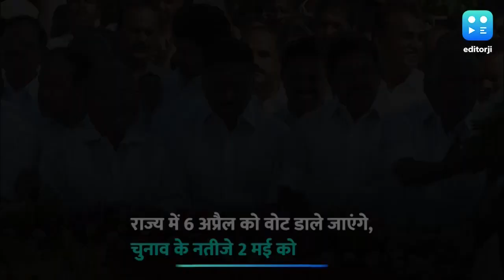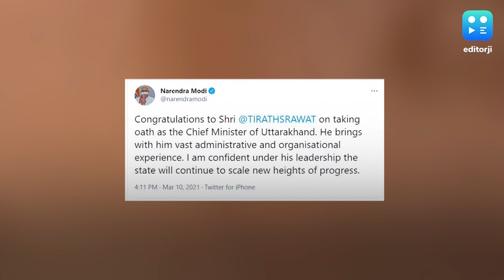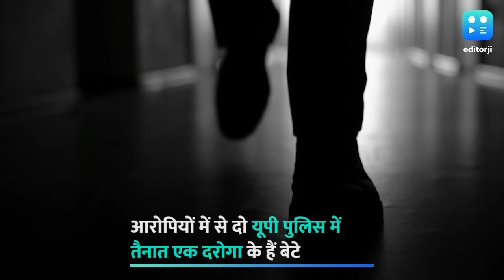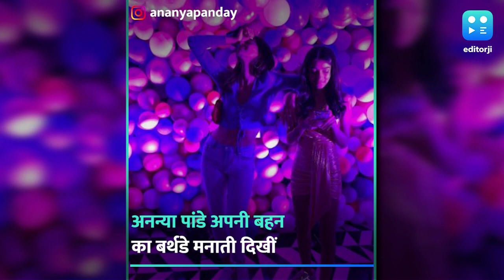नंदीग्राम में कार्यक्रम के दौरान ममता बनर्जी हुईं घायल, उत्तराखंड में तीरथ को दिया BJP ने बल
बुधवार को नंदीग्राम में एक कार्यक्रम के दौरान ममता बनर्जी घायल हो गईं. पैर में चोट के बाद उनको उनके सुरक्षाकर्मी और सहायक सहारा देकर गाड़ी में बिठाते नजर आए. ममता का ऐसा आरोप है कि भीड़ में शामिल चार पांच लोगों ने उनको धक्का दिया जिस से वो चोटिल हो गईं. वहीं पहाड़ी राज्य उत्तराखंड में तीरथ सिंह रावत ने सीएम पद संभाल लिया है. देखिए ये और अन्य बड़ी ख़बरें editorji की playlist पर